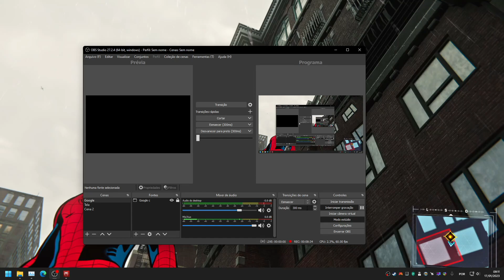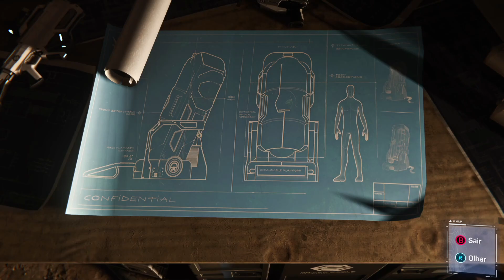Inicio da DLC 2 - Guerras Territoriais #1 Spider Man Remastered (PT-BR)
Guerras Territoriais - Episódio 2 (DLC 2)

Valeu meus bacanos!
Eu falo o jogo e jogo merrd4 :D

produção de conteúdo tbm no ig @direcreep

Spider-Man (Marvel's Spider-Man nos Estados Unidos) é um jogo eletrônico de ação-aventura desenvolvido pela Insomniac Games e publicado pela Sony Interactive Entertainment. É baseado nos personagens, mitologia e adaptações em outras mídias do super-herói de histórias em quadrinhos Homem-Aranha da Marvel Comics, tendo sido lançado exclusivamente para PlayStation 4 em 7 de setembro de 2018. Na história, o criminoso super-humano Senhor Negativo organiza um plano para se vingar do prefeito Norman Osborn e assumir o controle do submundo criminal de Nova Iorque. O Homem-Aranha precisa proteger a cidade assim que o Senhor Negativo ameaça lançar um vírus mortal por toda a área, ao mesmo tempo que é forçado a lidar com seus problemas pessoais como Peter Parker.